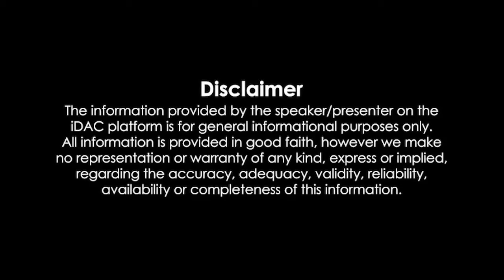Premer Kahini (প্রেমের কাহিনী মুভি) Full Movie Bengali Review & Facts | Dev, Koel Mallick, Ranjit M